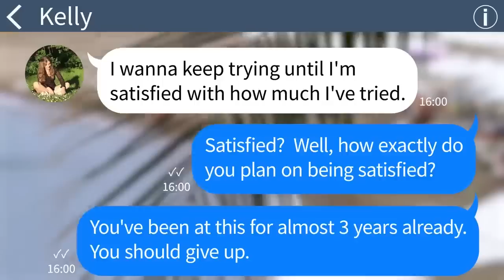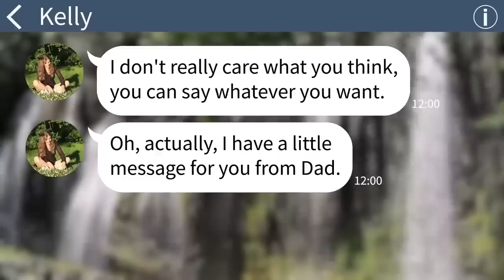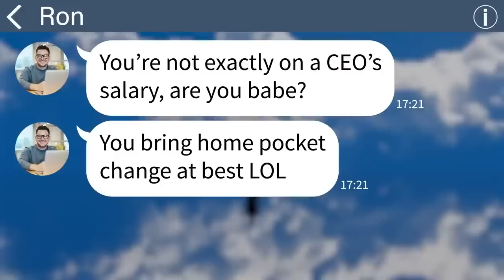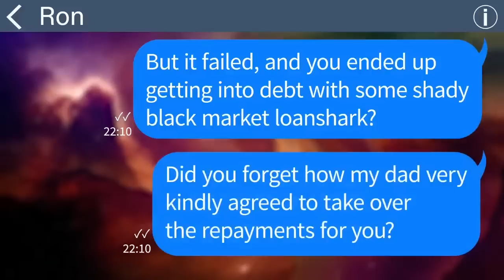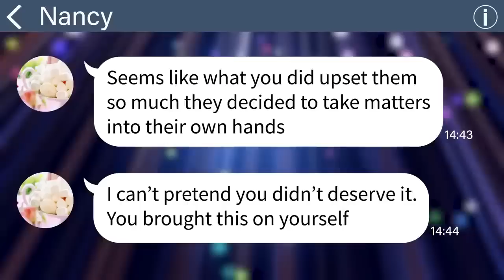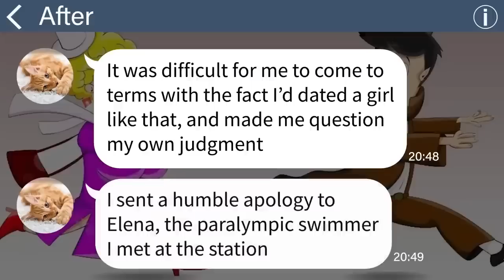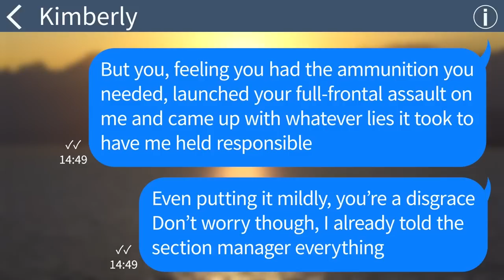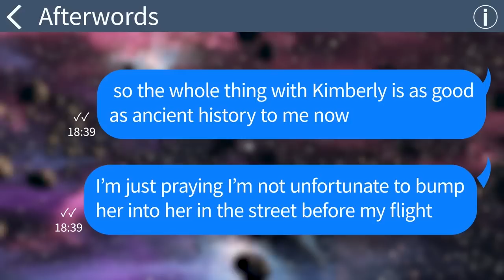【Apple】Here's what happened to the terrible mother in law who tried to stop my treatments【Comp】